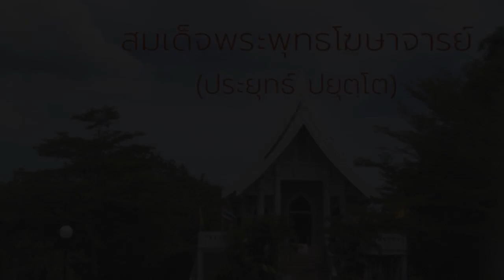ปี 49 ใช้ให้ครบสี่เท้าต้องก้าวหน้าแน่ แสดงพระธรรมเทศนาโดย สมเด็จพระพุทธโฆษาจารย์ (ประยุทธ์ ปยุตโต)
เรื่อง ปี 49 ใช้ให้ครบสี่เท้าต้องก้าวหน้าแน่
ชุด ทันโลก ถึงธรรม ๒๕๔๘